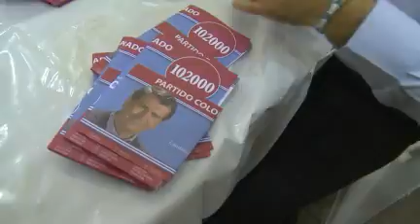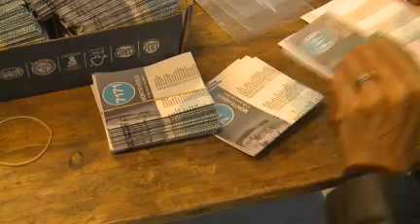Elecciones: las empresas que están de zafra de aquí a un año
La imprentas, las empresas de audio y luces contratadas para actos grandes y chicos, tienen un año de para bienes hasta las municipales de mayo de 2015.